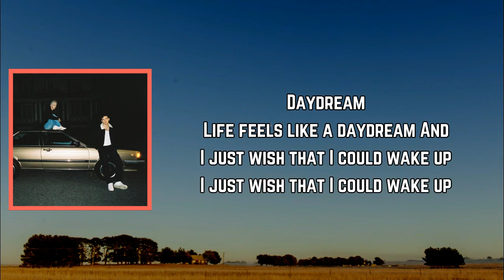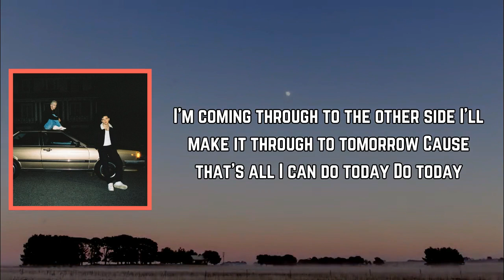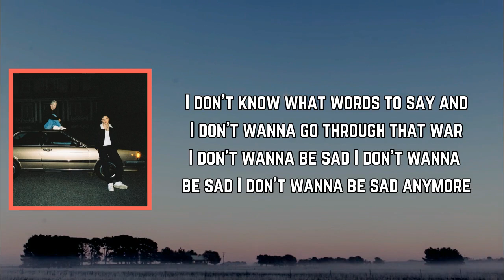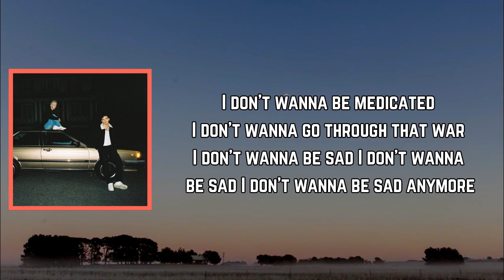Lauv - Sad Forever (Lyrics)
Sad Forever Lyrics:

[Verse 1]
Daydream
Life feels like a daydream
And I just wish that I could wake up
I just wish that I could wake up
My mind
Whispers in the nighttime
Voices always keeping me up
Telling me that I should give up

[Pre-Chorus]
'Cause lately, I've been in the backseat to my own life
Trying to take control, but I don't know how to

I don't want to be sad, I don't want to be sad
I don't want to be sad anymore
I don't want to be sad forever
I don't want to go one more day
I just want to wake up and realize
Everything's going to be okay
I don't know how else to say it
I don't want to go through that war

[Verse 2]
I'm coming through to the other side
I'll make it through to tomorrow
'Cause that's all I can do today, do today

[Bridge]
Sad anymore
Sad anymore

#~howi’mfeeling~